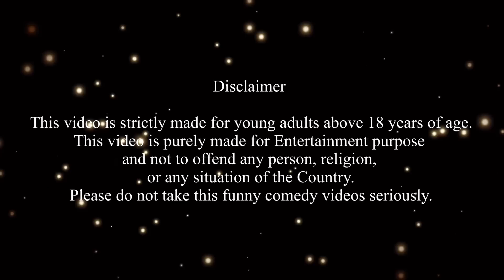Water Balloon 💦🔫🎈Bed-ல Fight Super